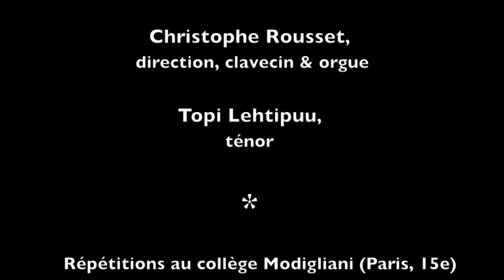Les Talens Lyriques & Topi Lehtipuu en mars 2011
Répétitions du programme "airs, concertos & cantates de Bach" avec Topi Lehtipuu en mars 2011